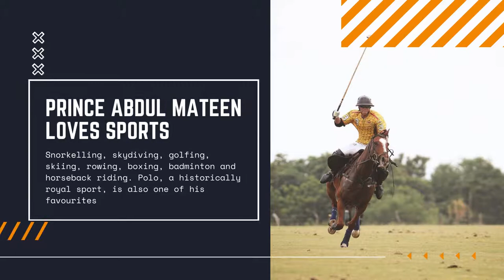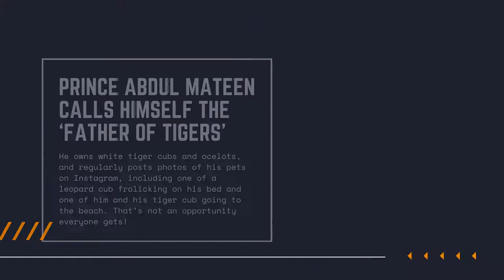things you need to know about Brunei’s Prince Abdul Mateen – other than his six-pack abs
Animal-lover, pilot, and Instagram sensation Prince Abdul Mateen has a large social media following for a good reason, one of which is his impeccable manners. Many people have never heard of Brunei, a small Asian nation located on the island of Borneo. But that does not stop its prince from enjoying his life to the fullest. Indeed, Brunei is one of the wealthiest countries on earth. Prince Abdul Mateen’s father, His Majesty Sultan Hassanal Bolkiah, Sultan of Brunei, has a net worth of US$28 billion – which is plenty to keep his son, along with his 10 siblings, enjoying the most luxurious of lifestyles. But here are some things you might not know about the prince.
He owns white tiger cubs and ocelots and regularly posts photos of his pets on Instagram, including one of a leopard cub frolicking on his bed and one of him and his tiger cub going to the beach. That’s not an opportunity everyone gets!

The prince was recently awarded the RAF Wing Badge, qualifying him as a helicopter pilot. He trained at the Defence Helicopter Flying School at RAF Shawbury, in the UK. His father owns his own helicopter, so he definitely has a lot of opportunity for practice. The prince is continuing his training, and his next goal is to become a Black Hawk helicopter pilot.

The prince holds the rank of second lieutenant, which he earned in 2011 at the commissioning officer course at the Royal Military Academy Sandhurst, in the UK. The course is 44 weeks long and very grueling – at one point, he was made to dig trenches for three days nonstop, and if he started to fall asleep, the commanding officers would kick him to wake him up. He also had to walk up seven mountains within 24 hours during a race that spanned 46 miles. Despite the hardships of the course, he attributes it to making him strong both mentally and physically, and calls his graduation from the academy “the greatest thing he’s ever done”.
When he is not playing sports or attending to princely responsibilities, he says that he likes to spend his time hanging out with his friends and watching films. According to GQ, which interviewed him in 2016, he ends every sentence with “thank you”. The prince says despite the luxuries that come with his position, it’s important to remain “grounded and humble at the same time”, and he credits his three closest friends with keeping him down to earth.

When he was growing up, his idol was a football star, David Beckham. The extent of his own athletic pursuits is almost too long to list: he enjoys snorkeling, skydiving, golfing, skiing, rowing, boxing, badminton, and horseback riding. Polo, a historically royal sport, is also one of his favorites: Mateen says he enjoys the complexities of the sport, along with the dexterity, multitasking and control that are required. He even represented Brunei at the Southeast Asian Games that were held in Malaysia in 2017, competing alongside his sister Princess ‘Azemah Ni’matul Bolkiah.

As of today, he has more than 1.2 million followers on Instagram – up from 240,000 in 2016 – and his popularity continues to grow. If his life so far is anything to go by, he is destined for great things.